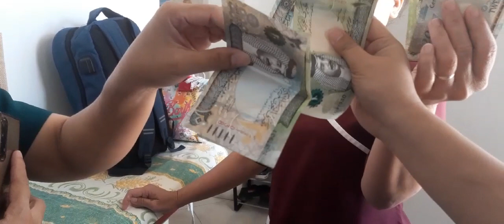2nd eid marami kaming naipon super saya grabe busog kami#buhayofw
eid Mubarak thxz kahit merong blessing plz don't skip ads po salamat po